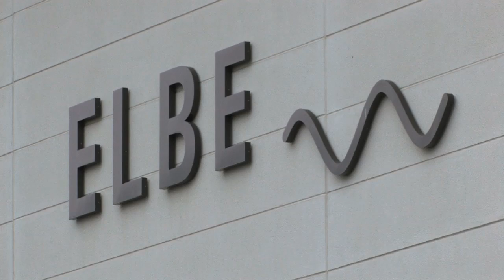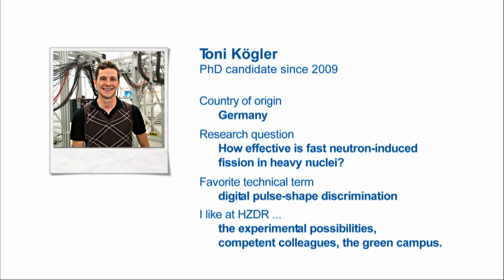HZDR DocClip (ENG): Toni Kögler – Neutron-induced Fission in Heavy Nuclei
PhD student Toni Kögler explains his research question "How effective is fast neutron-induced fission in heavy nuclei?"

Production: Scheufler | Förster Wissenskommunikation